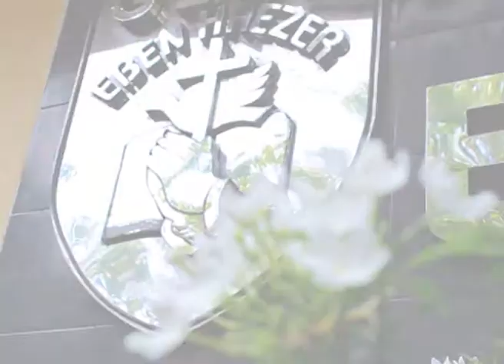Ibadah 2 - 26 November 2017. GSJA Eben Haezer Surabaya.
IBADAH 2 (08.00 WIB) - 26 November 2017.
GSJA Eben Haezer  - Jl. Ambengan No. 2 Surabaya.
Pengkhotbah : Pdt. Posma Nainggolan.